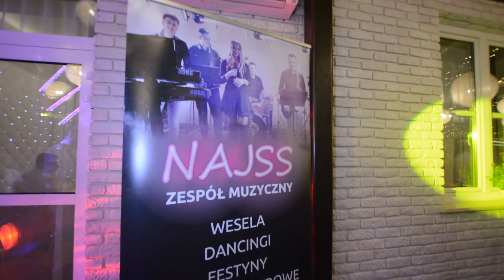Zabawa weselna Dominiki i Grzegorza z Zespołem NAJSS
Zapraszamy do obejrzenia niesamowitej zabawy weselnej Dominiki i Grzegorza. Wesele odbyło się w hotelu KORONA a grał, bawił i rozkręcał imprezę niezwykle energiczny super Zespół NAJSS.
Cieszymy się, że mogliśmy uczestniczyć w tym wydarzeniu - Zapraszamy do współpracy -